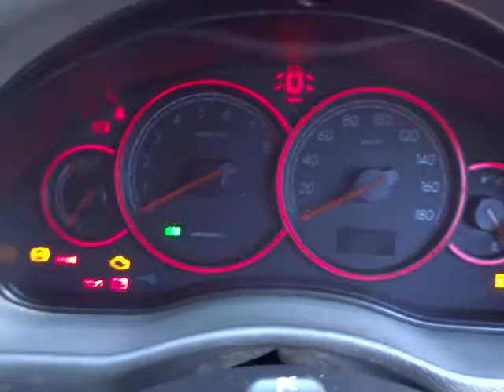スバル レガシィ ツーリングワゴン 2.0GT スペックB エンジン音 (A040)